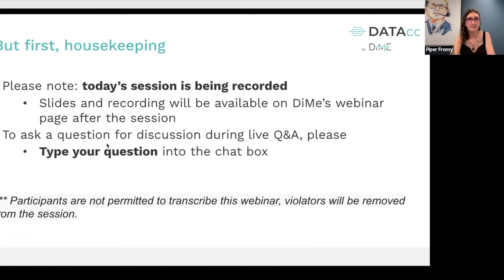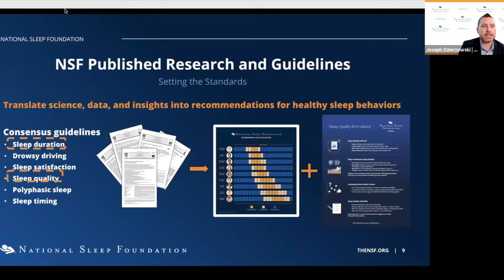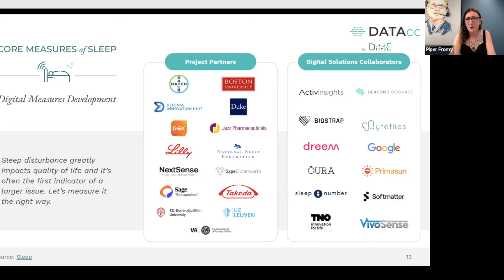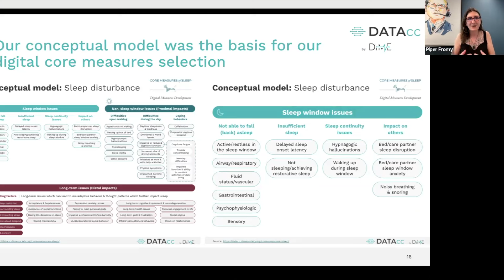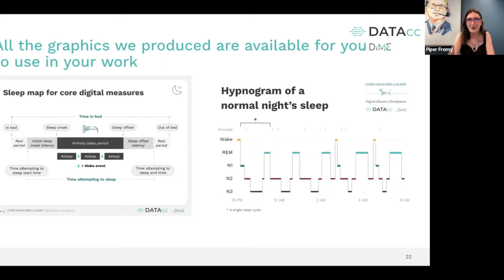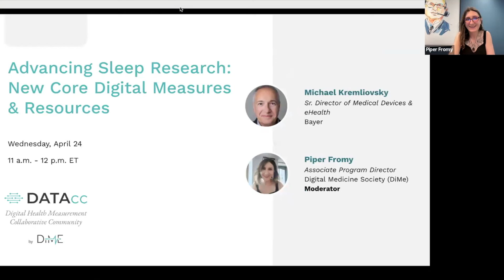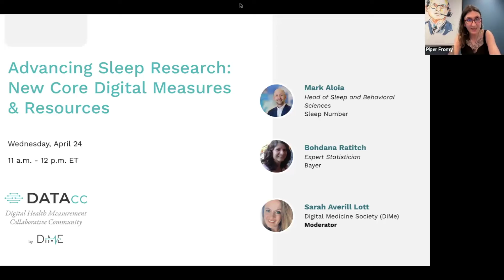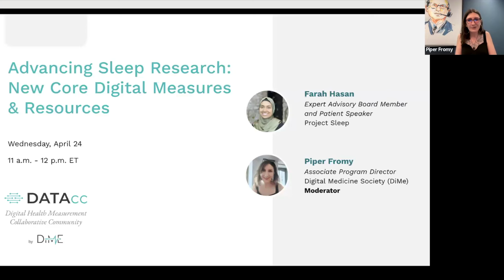Advancing Sleep Research: New Core Digital Measures & Resources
Access to natural, out-of-lab sleep assessment technology has exploded. With so many options, how do you decide what to measure and how to measure it?

DATAcc by DiMe has been working with a world-leading group of experts to clarify that choice. We have developed a set of Core Digital Measures of Sleep that can be applied across therapeutic areas, a sleep system, and other tools to help you document your sleep research transparently and systematically.